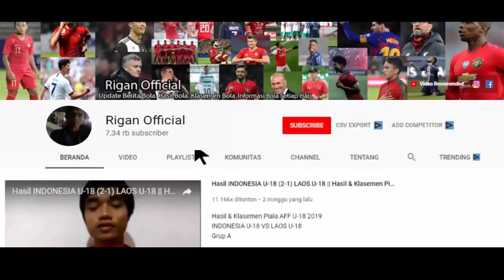DICURANGI..!!! LIHAT APA YANG DILAKUKAN PEMAIN BALI UNITED SETELAH DIRUGIKAN WASIT FIFA DI AFC CUP.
hasil bali united vs central coast mariners 1-2
hasil afc cup bali united tadi malam
bali united kalah tipis dari tamu akibat penalti kontroversial
ayo dukung tim indonesia di afc cup 2023
terimakasih.